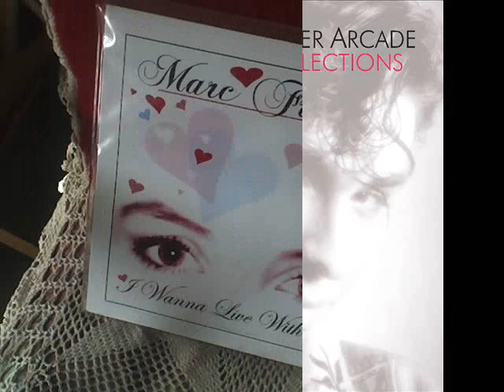Flashback Records' releases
Flashback Records' releases until 2009.
80s Italodisco revival label (Finland).